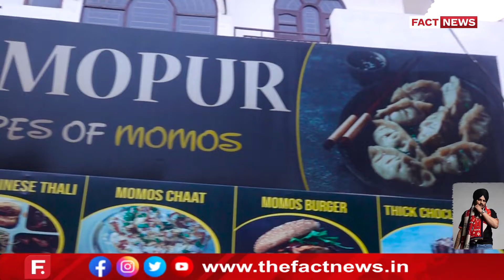ਸਿੱਧੂ ਮੂਸੇ ਵਾਲਾ ਨੂੰ ਟਰਬਿਊਟ ਕੀਤਾ ਇਸ ਮਸ਼ਹੂਰ ਮੋਮੋਸ ਦੀ ਦੁਕਾਨ ਵਾਲੇ ਨੇ | ਜਾਣੋ ਕੀ ਹੈ 5911 ਮੋਮੋਸ